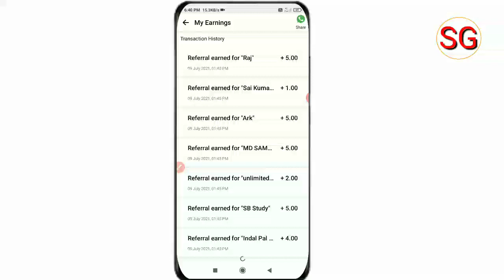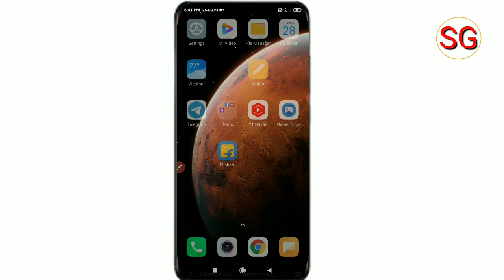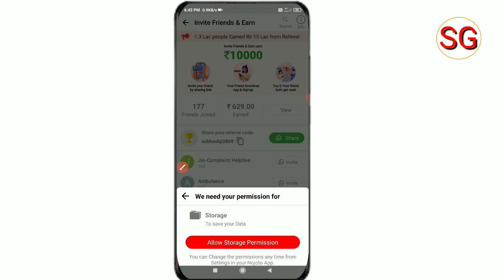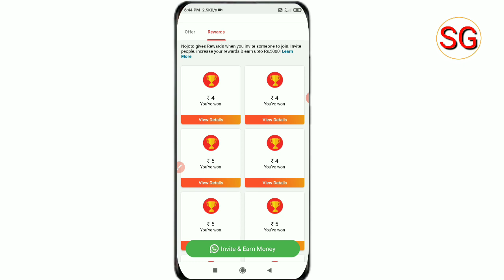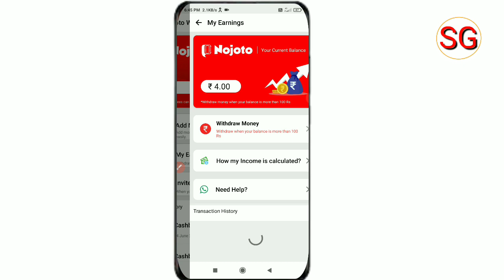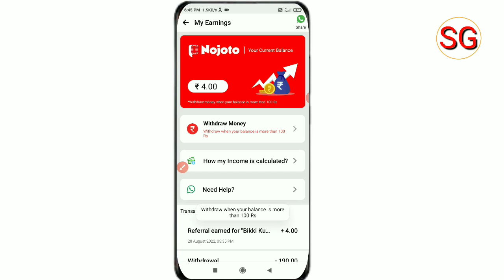Nojoto App Referral Dhamaka | Nojoto App Refer And Earn | Nojoto Referral Code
Referral code :- 👉subhashji2809

Doston aaj ki video ke madhyam se humne bataya hai nojoto App Refer And Earn ke bare mein to doston video Pasand aane par video ko like Karen aur sath mein hamare channel ko subscribe Karke bell icon ko press kar len taki job ham video upload Karen aap tak notification turant pahunchta rahe ❤️

subhash gps